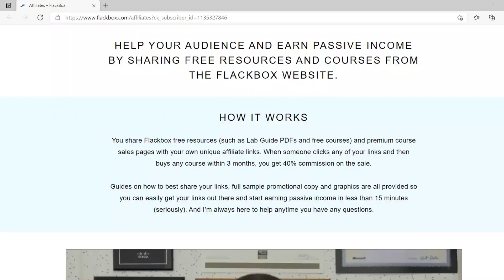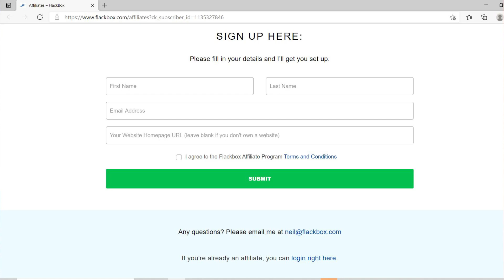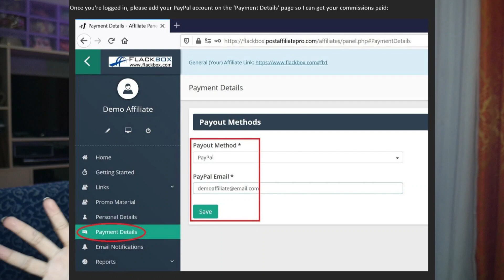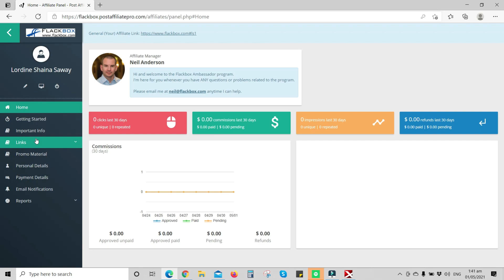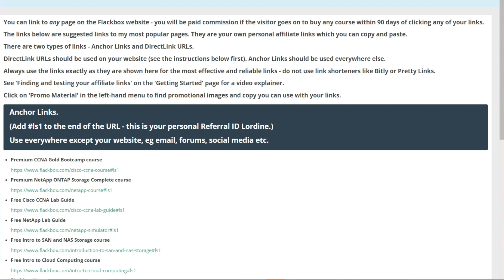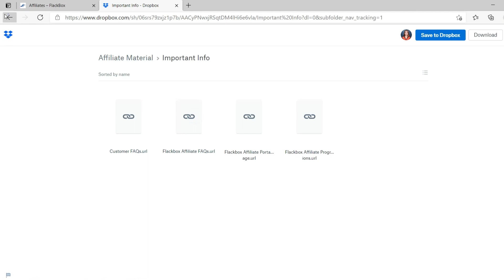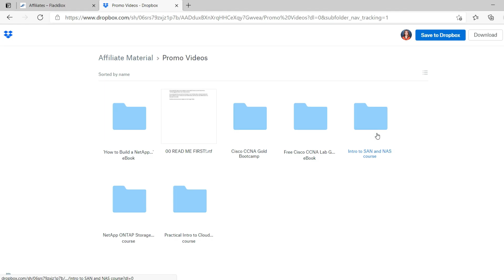Cisco CCNA Journey - Earning While Studying For The CCNA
for the full blog post with text and screenshots.

This is a golden and rare opportunity that you cannot find in other CCNA review program, that's why I decided to create a content to encourage my colleague to grab this.
The program is very easy as 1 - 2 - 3 !

Part 10 of my Vlog - If I’m on a Full Time Job, Can I Still Review for the Exam?

Thanks!
Neil